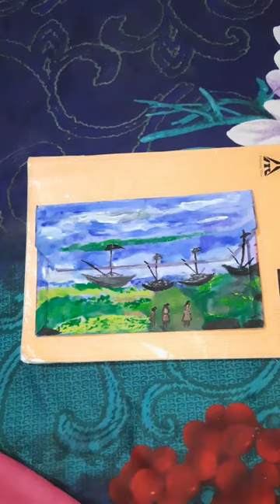Envelope painting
Envelope painting designs on Envelope